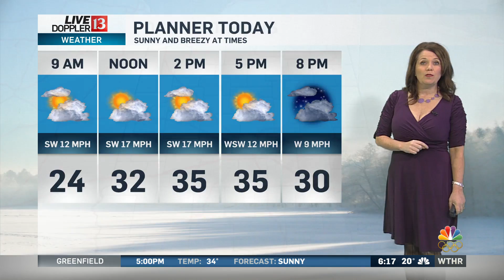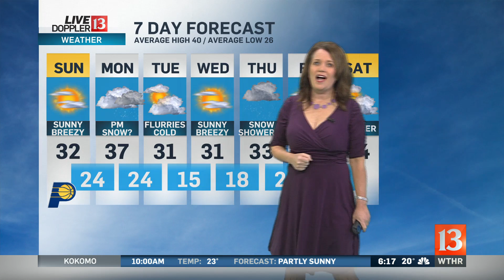Live Doppler 13 SR forecast 12 10